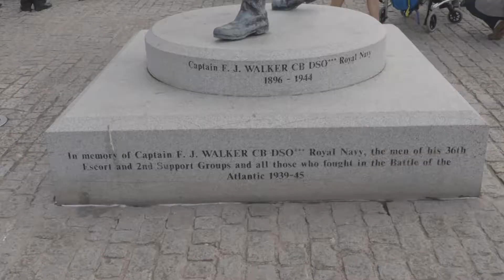Johnny Walker Memorial - Liverpool 22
Footage from today's memorial at the Pier Head in Liverpool.